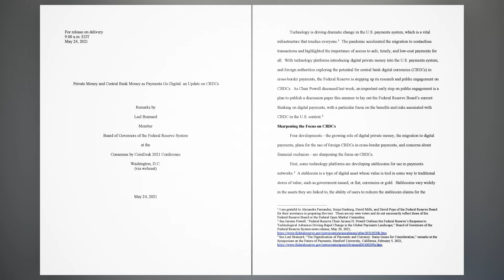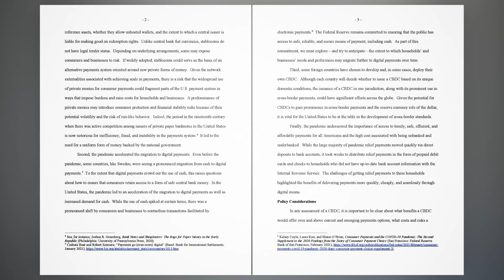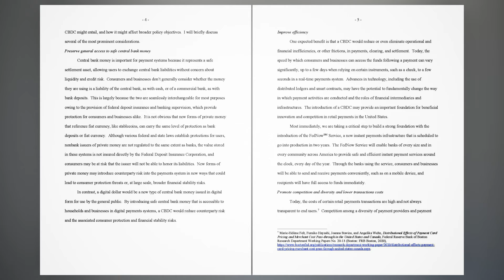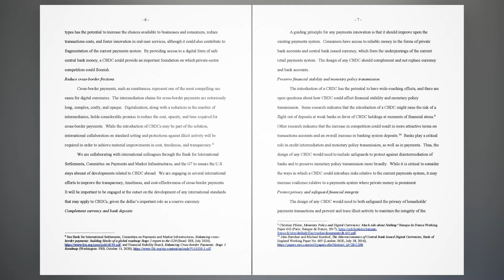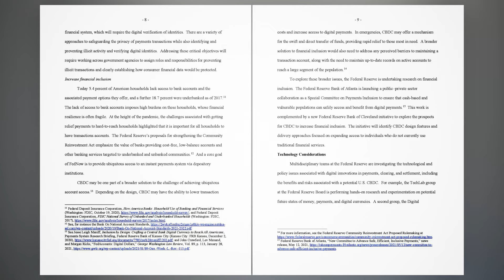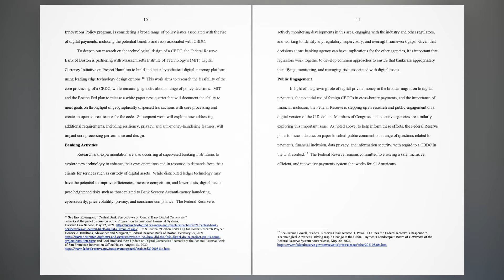Speech by Governor Brainard on private money and central bank money as payments go digital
Speech by Governor Brainard on private money and central bank money as payments go digital: an Update on CBDCs.

Remarks by Lael Brainard. Member, Board of Governors of the Federal Reserve System at the Consensus by CoinDesk 2021 Conference. Washington, D.C. (via webcast) May 24, 2021.

Technology is driving dramatic change in the U.S. payments system, which is a vital infrastructure that touches everyone.1 The pandemic accelerated the migration to contactless transactions and highlighted the importance of access to safe, timely, and low-cost payments for all. With technology platforms introducing digital private money into the U.S. payments system, and foreign authorities exploring the potential for central bank digital currencies (CBDCs) in cross-border payments, the Federal Reserve is stepping up its research and public engagement on CBDCs. As Chair Powell discussed last week, an important early step on public engagement is a plan to publish a discussion paper this summer to lay out the Federal Reserve Board’s current thinking on digital payments, with a particular focus on the benefits and risks associated with CBDC in the U.S. context.2
Sharpening the Focus on CBDCs Four developments—the growing role of digital private money, the migration to digital payments, plans for the use of foreign CBDCs in cross-border payments, and concerns about financial exclusion—are sharpening the focus on CBDCs.
First, some technology platforms are developing stablecoins for use in payments networks. 3
A stablecoin is a type of digital asset whose value is tied in some way to traditional stores of value, such as government-issued, or fiat, currencies or gold. Stablecoins vary widely in the assets they are linked to, the ability of users to redeem the stablecoin claims for the reference assets, whether they allow unhosted wallets, and the extent to which a central issuer is liable for making good on redemption rights. Unlike central bank fiat currencies, stablecoins do not have legal tender status. Depending on underlying arrangements, some may expose consumers and businesses to risk. If widely adopted, stablecoins could serve as the basis of an alternative payments system oriented around new private forms of money. Given the network externalities associated with achieving scale in payments, there is a risk that the widespread use of private monies for consumer payments could fragment parts of the U.S. payment system in ways that impose burdens and raise costs for households and businesses. A predominance of private monies may introduce consumer protection and financial stability risks because of their potential volatility and the risk of run-like behavior. Indeed, the period in the nineteenth century when there was active competition among issuers of private paper banknotes in the United States is now notorious for inefficiency, fraud, and instability in the payments system. 4 It led to the need for a uniform form of money backed by the national government.
Second, the pandemic accelerated the migration to digital payments. Even before the pandemic, some countries, like Sweden, were seeing a pronounced migration from cash to digital payments. 5
To the extent that digital payments crowd out the use of cash, this raises questions about how to ensure that consumers retain access to a form of safe central bank money. In the United States, the pandemic led to an acceleration of the migration to digital payments as well as increased demand for cash. While the use of cash spiked at certain times, there was a pronounced shift by consumers and businesses to contactless transactions facilitated by electronic payments.6 The Federal Reserve remains committed to ensuring that the public has
access to safe, reliable, and secure means of payment, including cash. As part of this commitment, we must explore—and try to anticipate—the extent to which households’ and businesses’ needs and preferences may migrate further to digital payments over time.